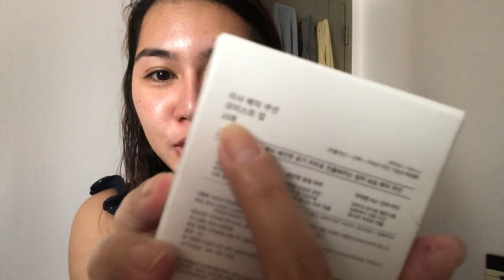Missha Magic Cushion Review || Tagalog || Philippines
Hear yay hear yay..!!!

After 2weeks na walang upload
here's my new makeup review about Missha Magic Cushion
It's my first time to try a cushion na ganito so i hope you
enjoy watching my makeup review and LET ME KNOW what can
you say about this...